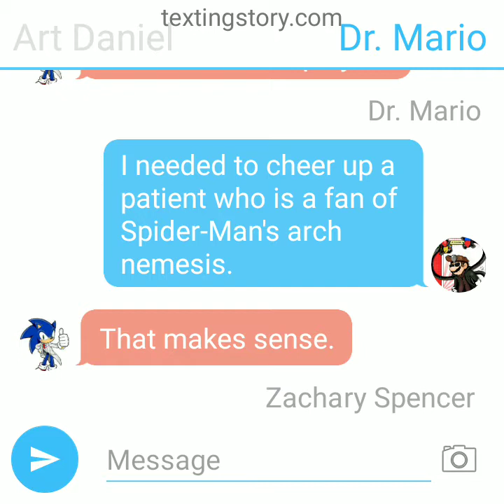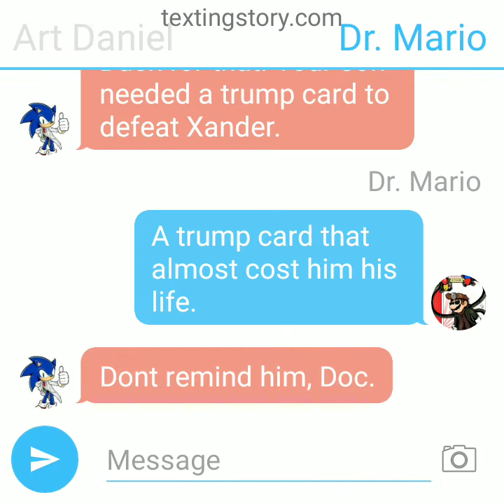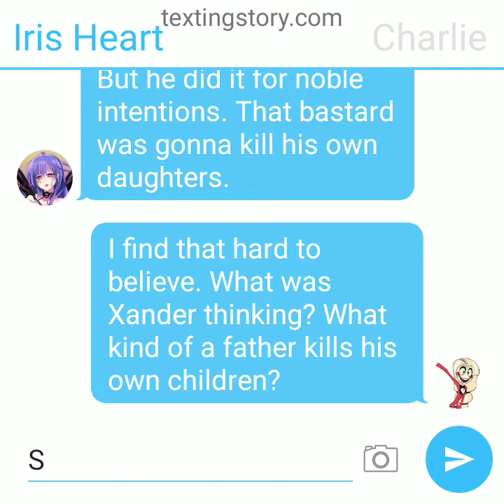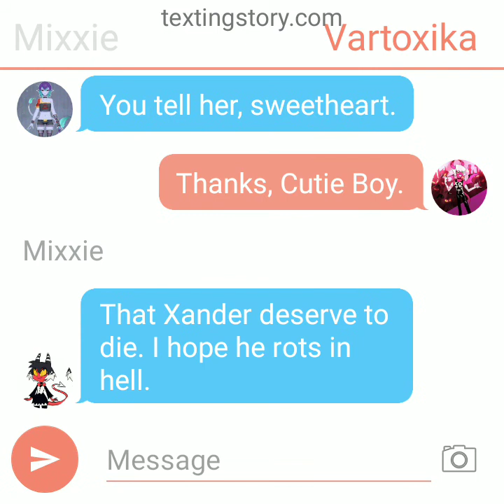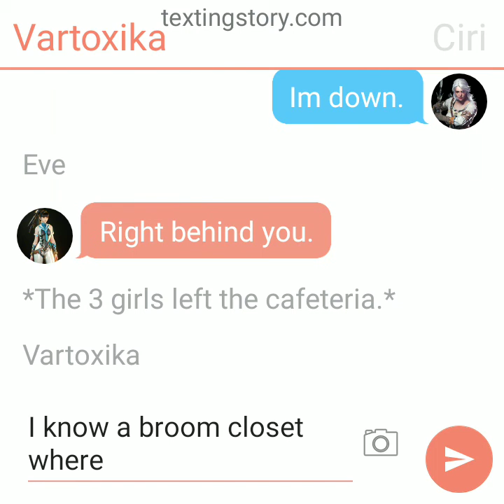The Art Of Texting Ep. 4: Lunchtime at the Videogame Hospital.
The main series is back. After a not so long while, im back at continuing my main texting story series. For more information about this video, watch the very beggining of the video. Enjoy.